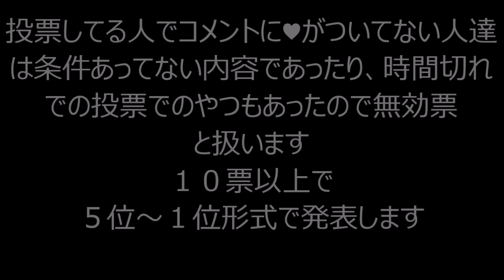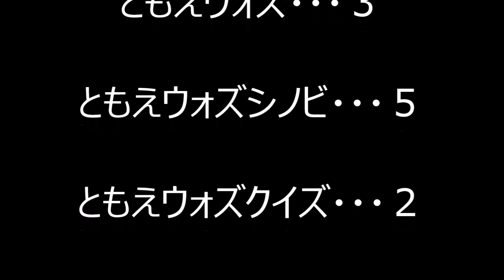【ＭＭＤけもフレ ジオウ】第5回人気キャラ投票・結果発表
悪口、荒らしがあった場合、即削除いたします。

リクエストはお題箱でお願いします。